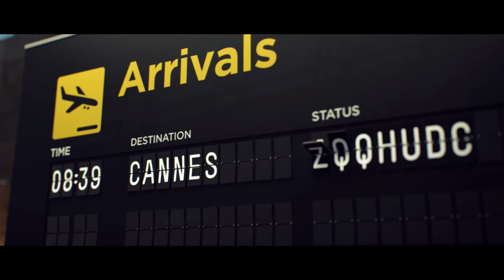Bronze Calls for Silver!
Two days before the Cannes Lions 2018 deadline, we proclaim Kyiv as The City of Creativity!

Born out of the liberated ideas of Euromaidan, Kyiv has experienced an unprecedented rise of creative industries. Fashion, cinema, contemporary art, design and advertising – each one of these sectors have been literally revolutionized during the last couple of years, enriching Ukraine and the world with new visionary concepts and creative solutions. Yet it was only last year that we’ve managed to bring to Ukraine the first ever Cannes Lion – a historic Bronze one.

We are extremely proud of our capital city’s infinite passion for creativity. And we urge all Ukrainian creative talents to contribute to promoting Kyiv as the City of Creativity by winning more Cannes Lions for their ingenuity, unique vision and creative genius.

This year we come together by inviting the Silver Cannes Lion to join the free spirit of the Ukrainian cultural rebirth.